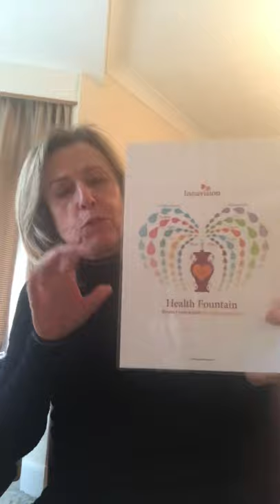Health Fountain Series | Week 3. Finding your purpose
We all feel more fulfilled and happier when we have a purpose, something to get out of bed for.
 What’s your purpose and how can you find out more about it?check out the third in this series to find out more.

About Sandra:

Sandra is a Life Coach specialising in health and wellbeing, based in Worthing UK. Sandra also worked as a qualified nurse for 40 years working in local hospitals, health centres and in the community, and as such has a real passion to better the health and wellbeing of everyone she meets.

Sandra has developed her unique "Health Fountain" system - a fun and unique tool that allows people to simply identify areas in their lives which they would like to improve, thus giving them focus to take actions that can dramatically improve their lives.

Sandra has the following qualifications:

- NLP Master Practitioner
- ACC Accredited Life Coach
-  Retired General Nurse